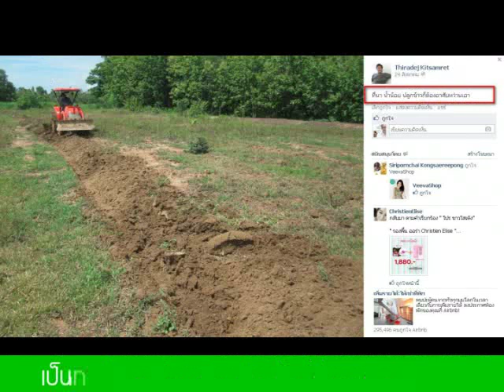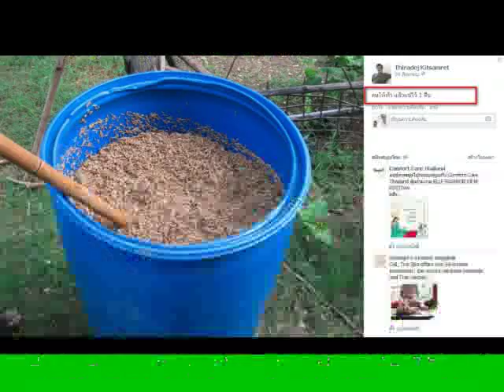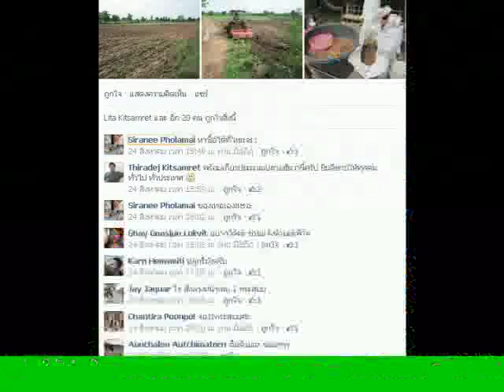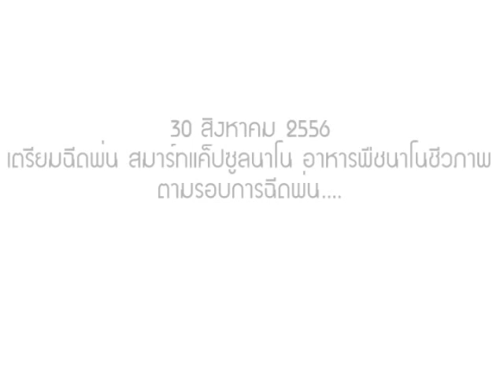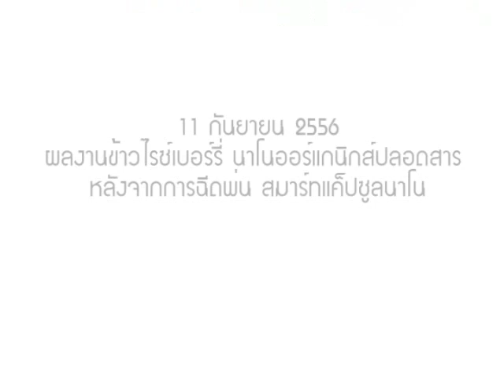โครงการปลูกข้าวไรซ์เบอร์รี่ นาโนออร์แกนิกส์ปลอดสาร ตอนที่ 1 HISTORY TIMELINE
ด้วยความเชื่อมั่นในประสิทธิภาพจากการใช้ง­าน Smart Capsule Nano มาเป็นระยะเวลา ถึง 1 ปี 11 เดือน กับการเริ่มต้นโครงการปลูกข้าวไรซ์เบอร์รี่  โดยเทคโนโลยีนาโนออร์แกนิกส์ปลอดสาร ที่ อ.วิเชียรบุรี จ.เพชรบูรณ์ ด้วยสุดยอดนวัตกรรม นาโนออแกนิกส์ สมาร์ท แค็ปซูล นาโน ทำให้พัฒนาการ การเจริญเติบโตของต้นข้าวไรซ์เบอร์รี่นาโนออร์แกนิกส์ปลอดสารในโครงการ มีความสมบูรณ์และเจริญเติบโตอย่างรวดเร็ว โดยไม่ได้ใช้ปุ๋ยเคมี ยาฆ่าแมลง และสารเคมีกำจัดวัชพืชกันเลย  จนเป็นที่น่าแปลกใจของเพื่อนบ้านในพื้นที่ใกล้เคียง

!!! ย่อปุ๋ยเม็ดเกรด A ชั้นดี ขนาด 1 กระสอบ 50 กิโล ให้เหลือเพียง 1 Smart Capsule เล็กๆ ด้วยเทคโนโลยีนาโนออเกนิกส์ปลอดสาร 100 %!!!

+++ ย่อราคาต้นทุนปุ๋ยเม็ดเกรด A ชั้นดี 1 กระสอบ 900-1,200 บาท ให้เหลือเพียง 16.59 บาท ( เฉลี่ยจาก ชุด Farmer Set )
ด้วยเทคโนโลยีนาโนออแกนิกส์ปลอดสาร 100 % +++

+++ Nature Cap Smart Capsule Nano +++
นวัตกรรมใหม่ล่าสุดจากแคนาดา ด้วยเทคโนโลยีชีวภาพระดับนาโน ที่สกัดจากธรรมชาติ 100% จาก Nano Center ช่วย ลดต้นทุน ปุ๋ย ยา แรงงาน เพิ่มผลผลิต ผลผลิตที่ได้ปลอดสาร ได้รับความนิยมสูงสุด ใน ยุโรป อเมริกา ออสเตเรีย อิสราเอล และ เอเชีย เปิดตัวครั้งแรกในเมืองไทย ด้วยยอดจำหน่ายสูงถึง 1,000 ชุด / เดือน

+++ เห็นผลความเปลี่ยนแปลงภายใน 7 วัน เพราะเราใช้เทคโนโลยีชั้นสูงระดับนาโน พืชสามารถดูดซึมธาตุอาหารระดับนาโนได้ทันท­­ี +++